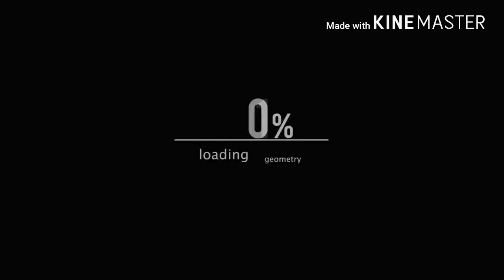Dedicado a Galera da Verdura!!!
⏩ CANAIS PARCEIROS ⏪

                     ❎ ATENÇÃO ❎

❎ VÍDEOS RETIRADOS DA INTERNET ❎

 Créditos:

ITALO VÍDEOS
GS FILMS
FLOGÃO/ VIBE381
DEIVID XAVIER
MAIKIN VÍDEOS
FLOGÃO/ MURIÇOCA
FLOGÃO/ ROTA 483
GABRIEL LIMA
LURY VÍDEOS TM
DELATTOLES VÍDEOS

▶ PROGRAMA UTILIZADO: KINEMASTER

ATÉ A PRÓXIMA FAMÍLIA TMJ ;)

{{RUMO 2K}}

PARCEIRO É PARCEIRO ;)